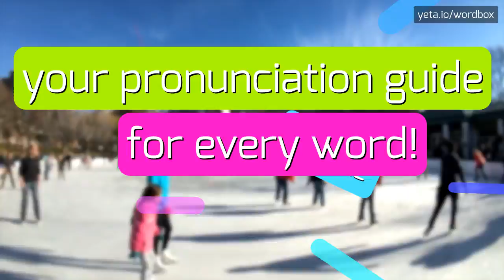HOW PRONOUNCE EVE ONLINE! (BEST QUALITY VOICES)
Do you want sound like a native speaker? In this video you will listen how pronounce the EVE ONLINE! The pronunciations are performed with American and British accents! Share in comments your tips if it's pronounced differently in your area! Please help us make this channel better! Do you want see more content like this? Check out videos of thousands words on Wordbox channel! Thanks!